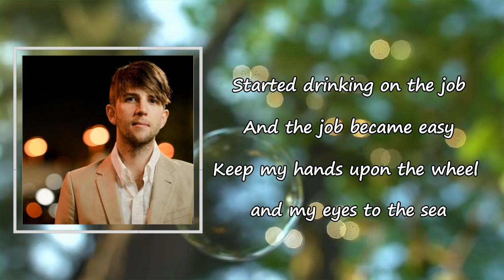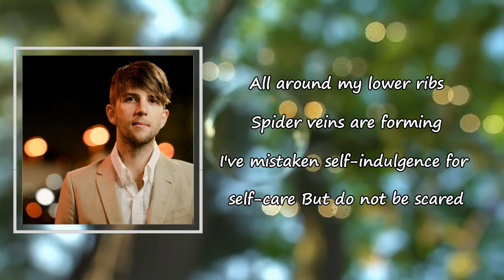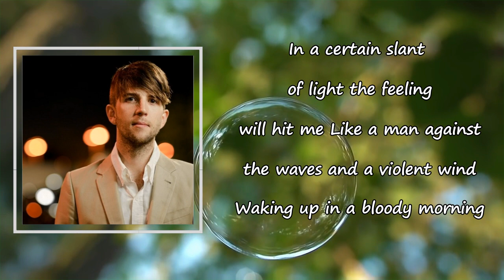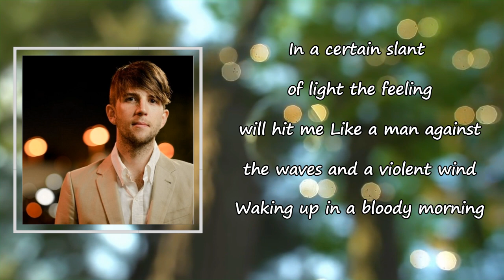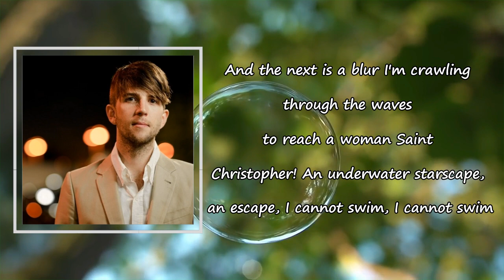Owen Pallett - A Bloody Morning Lyrics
Songs: A Bloody Morning by Owen Pallett
Album

A Bloody Morning Lyrics:

Started drinking on the job
And the job became easy
Keep my hands upon the wheel
And my eyes to the sea
Our two-masted yellow schooner
Seemed to need some course correction
And it may have looked suspicious
But the sun was on my shoulders
And my ginger hair
Lady Virtue's Lace is bowing in the wind
And I slouch in my chair, thinking
"Who gives a shit about them?"
"When did they ever give a shit about me?"
All around my lower ribs
Spider veins are forming
I've mistaken self-indulgence for self-care
But do not be scared
Surely some disaster will descend and equalize us
A crisis
Will unify the godless and the fearless and the righteous
I am knocked to the hull
As the schooner hits a reef beneath the surface
And we list and I fall
And the passengers are tumbling over railing
Overboard and into sea
In a certain slant of light the feeling will hit me
Like a man against the waves and a violent wind
Waking up in a bloody morning
With the warmth of his forgiveness around me
The shared dream left me shaking
The memory is threatening to capsize every ship upon the sea
And upon the surf the passengers are scrambling and swimming
And my vision is unsteady and my head is scribbling, scribbling
And the next is a blur
I'm crawling through the waves to reach a woman
Saint Christopher!
An underwater starscape, an escape, I cannot swim, I cannot swim